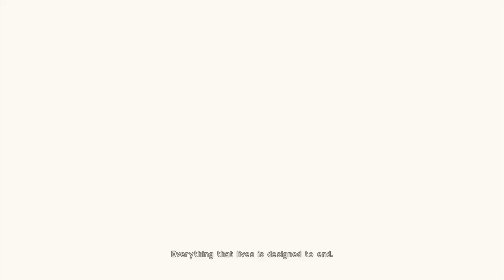NieR Automata - Mission Start [Part 1]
Hello and welcome to my playthrough of NeiR Automata. It will be a no commentary style playthrough, and I will will be doing all sub-missions for a full experience playthrough for myself. Hope you guys enjoy

Playthrough: 1st playthrough
Difficulty: Normal